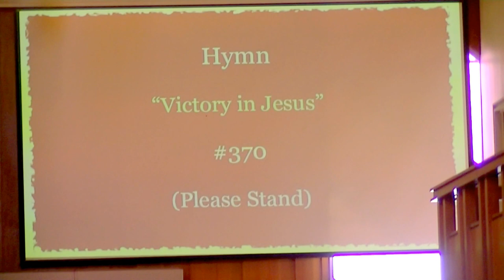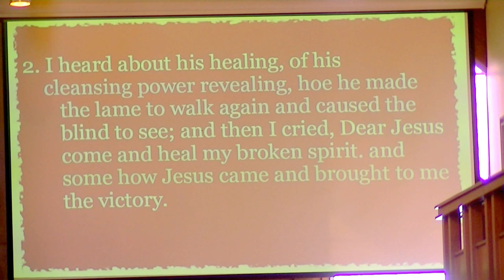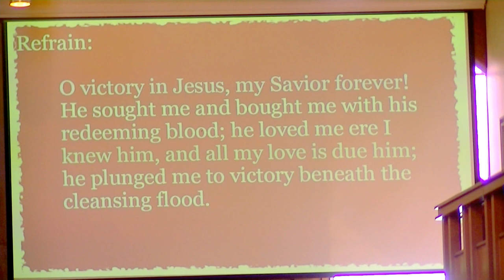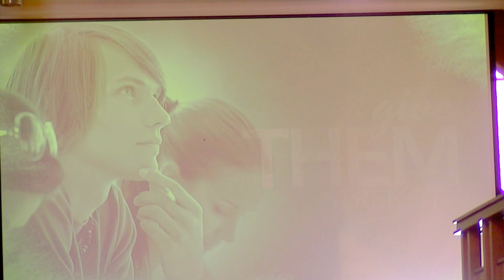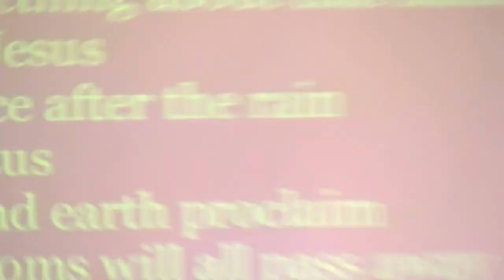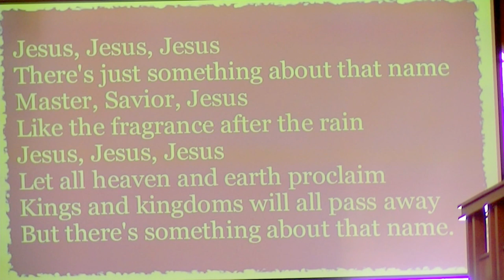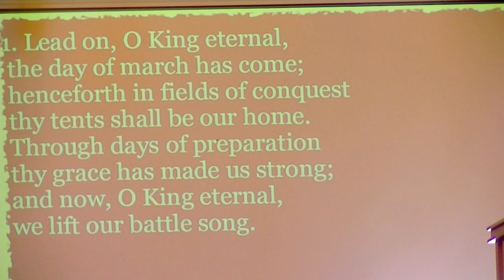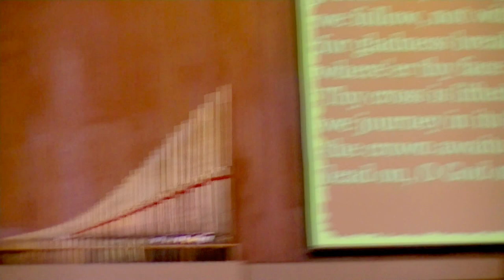Traditional Worship Service-8/16/2015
0:00-Prelude "Joyful, Joyful We Adore Thee" by Beethoven
2:37-Welcome and Announcements from Linda Anderson
6:35-Time of Fellowship
10:31-Call to Worship
11:19-Hymn #370 "Victory In Jesus"
15:20-Prayers and Concerns
27:40-The Offering
31:12-Hymn #171 "There's Something About That Name"
32:36-Special Music "Chopsticks and Jesu, Joy of Man's Desiring" from Milena and Veronike Falevich
39:41-Scripture Reading of John 9: 1-12 from Carol Galloway
41:58-The Message "To Give God Glory" from Pastor Mitch Galloway
1:08:29-Concluding Hymn #580 "Lead On, O King Eternal"
1:10:43-Dismissal With Blessing
1:10:57-Choral Benediction